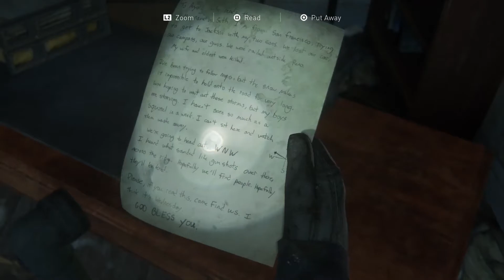The Last of Us Part II | Jackson | The Overlook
for giveaways and to be entered for a chance to win a next generation console.

Mixer: Vets4Gamers

Xbox Gamer Tag: Vets4Gamers
PS4 Gamer Tag Vets4Gamers